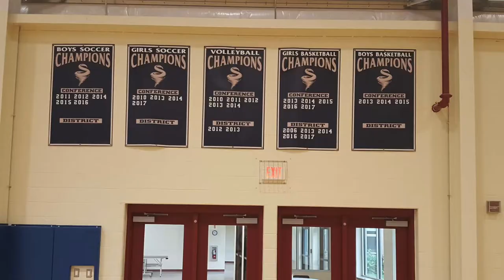Rudolf Steiner High School 2018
Explore the new High School expansion. We Did It!